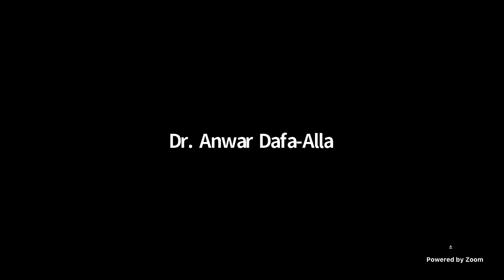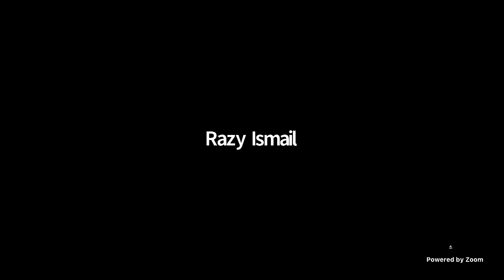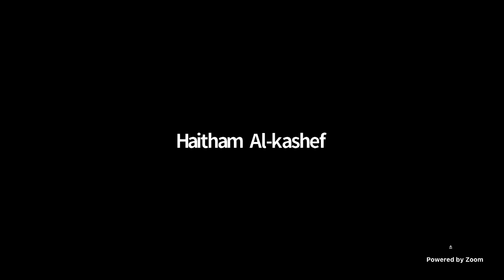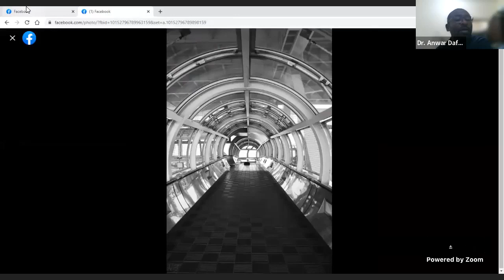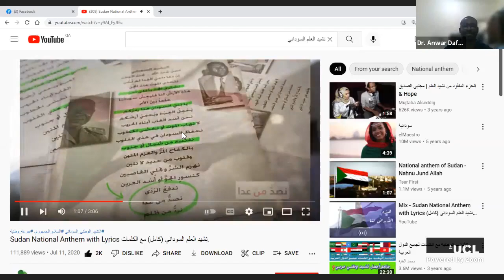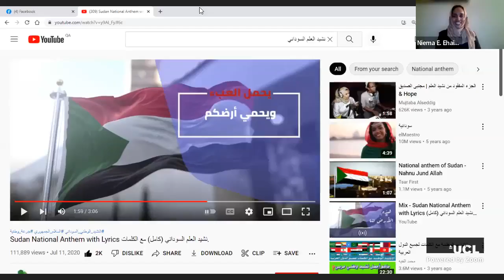ونسة علي دروب النجاح مع دكتورة نعمة الفاتح إحيمر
المدير التنفيذي - مؤسسة الباحثين السودانيين
مسؤولة الشؤون الاقتصادية لمؤتمر الأمم المتحدة للتجارة والتنمية، جنيف، سويسرا

دكتوراة في الاقتصاد القياسي - جامعة أوساكا - اليابان
بكالريوس وماجستر العلوم الادارية - جامعة الخرطوم